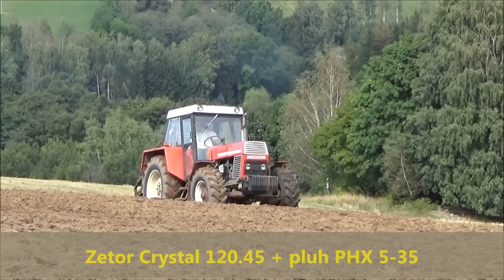Zetor Crystal 120 45 a Massey Ferguson 7480 s pluhy PHX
Orba po rozmetání hnoje - pokračování prací na poli, kde před tím rozmetaly tři Crystaly 101.45 s rozmetadly RUR-5.